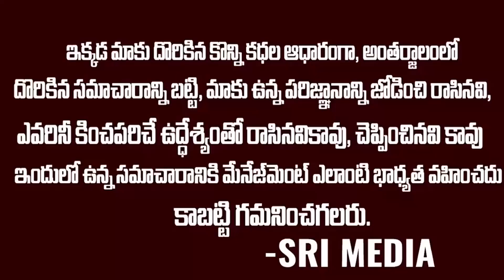ఉపరాష్ట్రపతిగా వెంకయ్యనాయుడి చివరిరోజు: Vijay Saireddy Emotional About Venkaiah Naidu | SMN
WATCH : ఉపరాష్ట్రపతిగా వెంకయ్యనాయుడి చివరిరోజు: Vijay Saireddy Emotional About Venkaiah Naidu | SMN